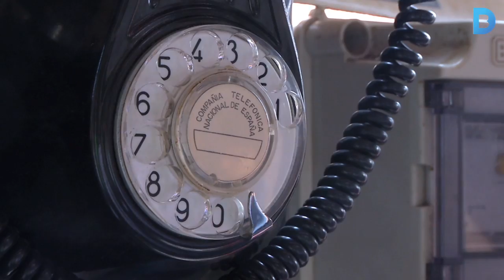La sala de calderes de la Fabra i Coats, oberta al públic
La sala de les calderes de la Fabra i Coats ja es pot visitar gràcies al procés de recuperació que ha fet el Museu d'Història de Barcelona, amb la col·laboració d'Amics de la Fabra i Coats. Més informació